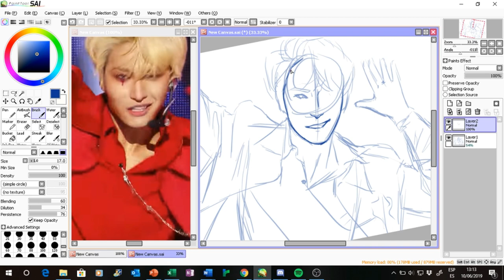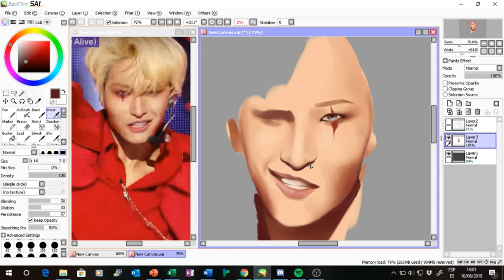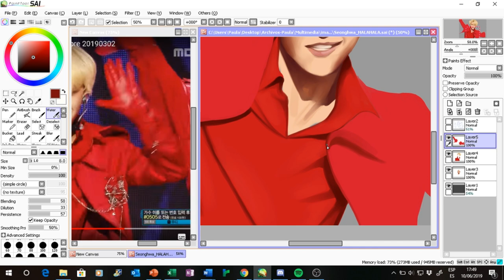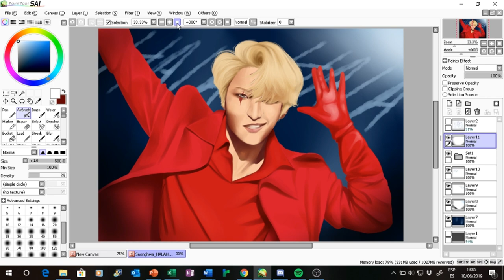[SPEEDPAINT] Seonghwa - ATEEZ [ HALA HALA]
Follow me to see all my artwork!

music: HALA HALA (Hearts Awakened, Live Alive) - ATEEZ [Instrumental]